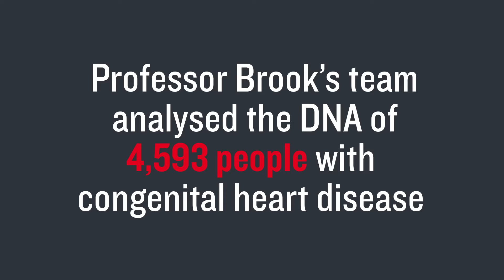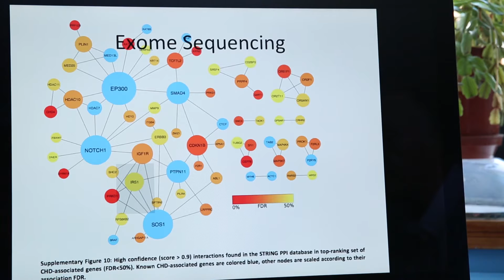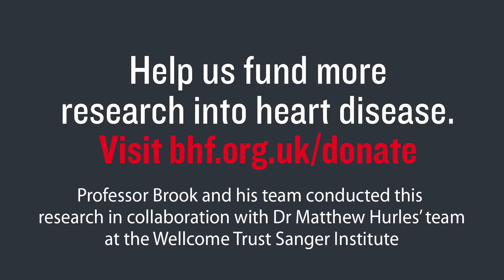British Heart Foundation - Meet the Symonds Family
Three members of the Symonds family have congenital heart defects.
Meet the family and hear about the latest research to understand how problems like these might be inherited, and how families like the Symonds can be helped.